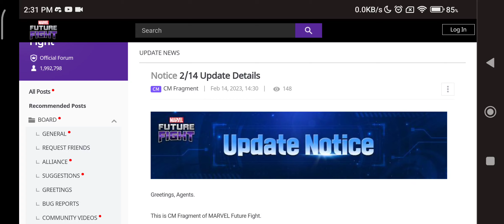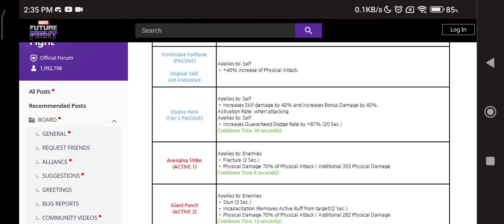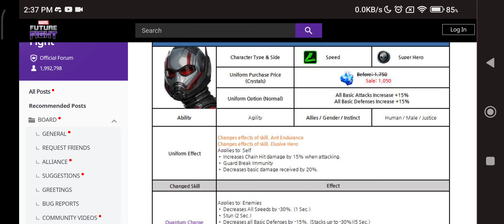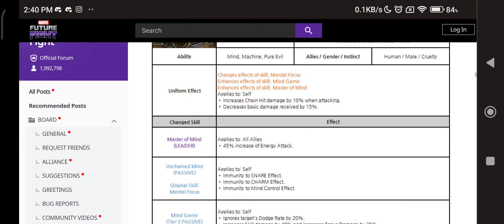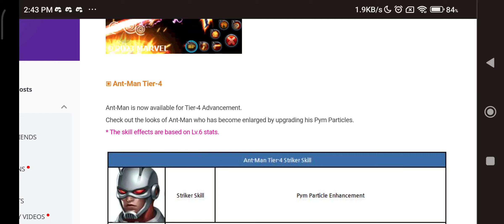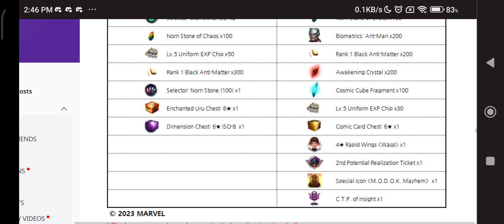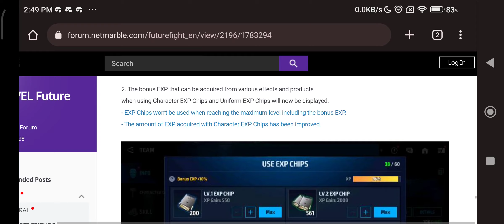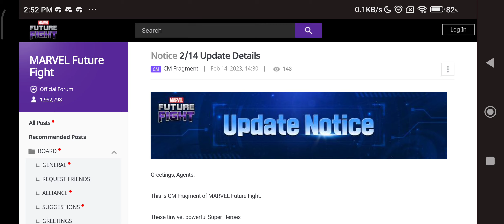"DISAPPOINTING" QUANTUMANIA UPDATE DETAILS | WHAT THE HELL... MARVEL FUTURE FIGHT | MFF